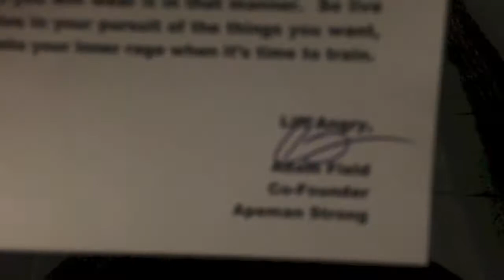How to Get 3D Delts - APEMAN Strong - 5 Days Out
Showing ya how to get those unnatty shoulders as Average Joe Muscle would say ;) lol Only 5 days out in the video, but when I'm actually uploading this I will be 4 days out and have a new diet! Let me know what you think! As always thank you for the support